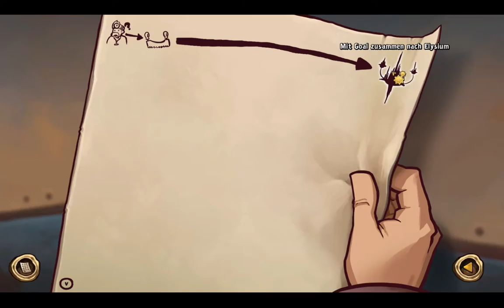CHAOS AUF DEPONIA ¤ #02 Zurück nach Deponia?! ¤ LET'S PLAY Deponia 2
Shalom und herzlich Willkommen zurück zu Chaos auf Deponia!

Goal? Rufus? Deponia? Ich habe ein Dejà-vu!